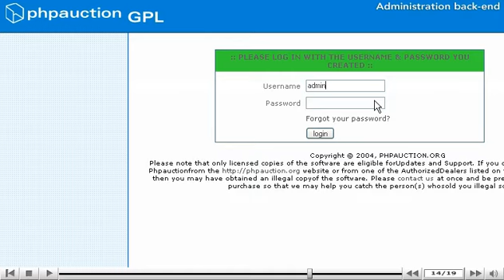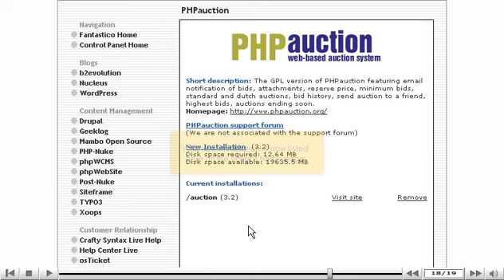How to install PHPauction from Fantastico - Fantastico Tutorials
How to install PHPauction from Fantastico